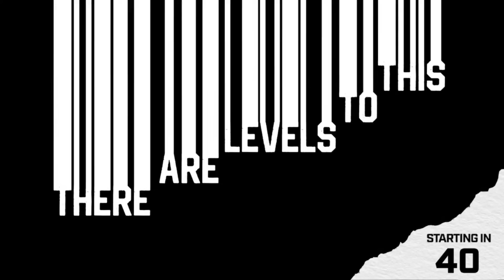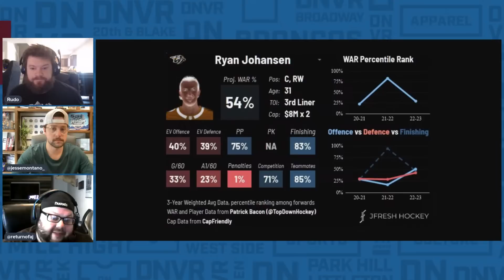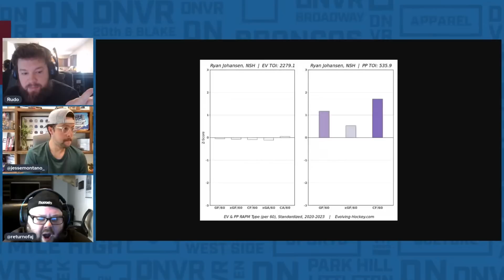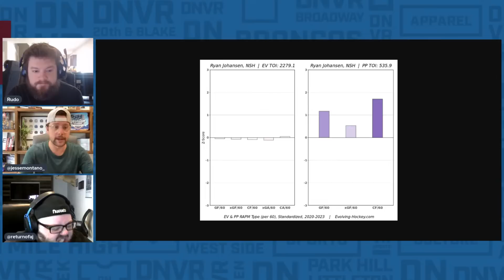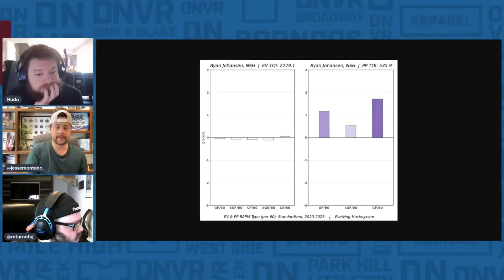The Colorado Avalanche Acquire Ryan Johansen | DNVR Avalanche Emergency Podcast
The Colorado Avalanche Acquire Ryan Johansen for Alex Galchenyuk, Nashville Retains 50% Salary

21+ (18+ NH/WY). Physically present in AZ/CO/CT/IL/IN/IA/KS/LA(select parishes)/MA/MD/MI/NH/NJ/NY/OH/OR/PA/TN/VA/WV/WY only. VOID IN ONT. Eligibility restrictions apply. On behalf of Boot Hill Casino & Resort (KS).